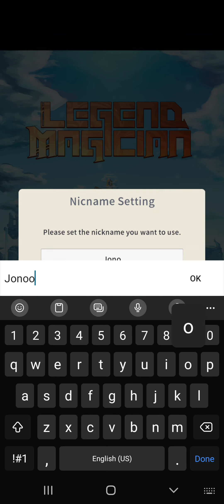Legend Magician - Android Gameplay